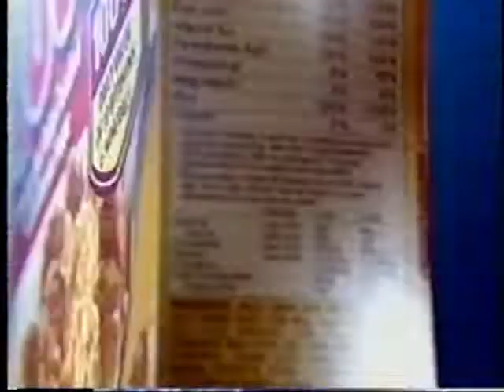(December 6, 1999) WHP-TV CBS 21 Harrisburg & Central PA Commercials: Part 7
For part 7, Here are some local ads that aired during the local 11pm News:

1. Coming Up Next...
2. Quality Plus Ford Dealers
3. Hoffman Ford
4. Lord of The Dance at Hersheypark Arena
5. Total Brown Sugar & Oat Cereal
6. WHP-TV's Eyewitness News 21 Talent Open (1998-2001)